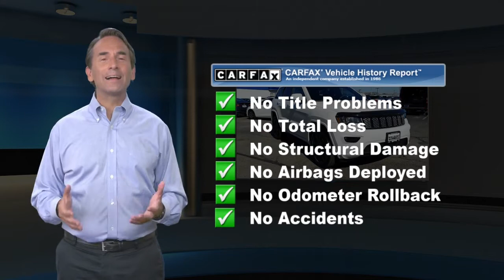Used 2019 Jeep Grand Cherokee Altitude, Waldorf, MD AA1134A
Look at this 2019 Jeep Grand Cherokee Altitude. Its Automatic transmission and Regular Unleaded V-6 3.6 L/220 engine will keep you going. This Jeep Grand Cherokee comes equipped with these options: TRANSMISSION: 8-SPEED AUTOMATIC (850RE) (STD), QUICK ORDER PACKAGE 2BZ ALTITUDE -inc: Engine: 3.6L V6 24V VVT UPG I w/ESS, Transmission: 8-Speed Automatic (850RE), 1-Year SiriusXM Radio Service, SiriusXM Traffic Plus, Body Color Fascia, Front Accent/Body Color Fascia, Rear View Auto Dim Mirror, Instrument Cluster w/Off-Road Disp, Pages, SiriusXM Satellite Radio, USB Host Flip, HD Radio, Integrated Center Stack Radio, 1-Yr SiriusXM Guardian Trial, GPS Navigation, 4G LTE Wi-Fi Hot Spot, GPS Antenna Input, 8.4" Touchscreen Display, Body Color Shark Fin Antenna, Rear Accent/Body Color Fascia, 5-Year SiriusXM Travel Link Service, Power 8-Way Driver/Manual Passenger Seat, 5-Year SiriusXM Traffic Service, Power 4-Way Driver Lumbar Adjust, Dark Headlamp Bezel Finish, Body Color Claddings, Security & Convenience Group, Remote Start System, 115V Auxiliary Power Outlet, Universal Garage Door Opener, Heated Front Seats, Heated Steering Wheel, Power Liftgate, Security Alarm, Altitude Grille, Altitude IV Package, Rear Fascia Black MIC Step Pad,, PREMIUM ALPINE SPEAKER SYSTEM -inc: Active Noise Control System, 506 Watt Amplifier, POWER SUNROOF, FRONT LICENSE PLATE BRACKET, ENGINE: 3.6L V6 24V VVT UPG I W/ESS (STD), BLACK, BLACK SUEDE SEATS W/BLACK STITCHING, Wheels: 20" x 8.0" Gloss Black Aluminum, Valet Function, and Trip computer.

[RLVID:10208:d1f999f3d4882c81:d49ea6a0bbfa8b43:1]